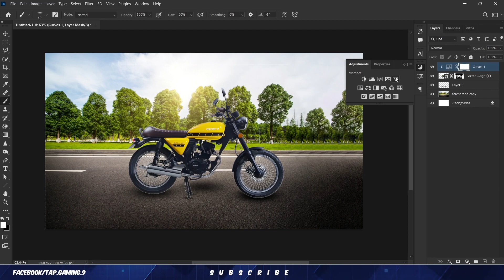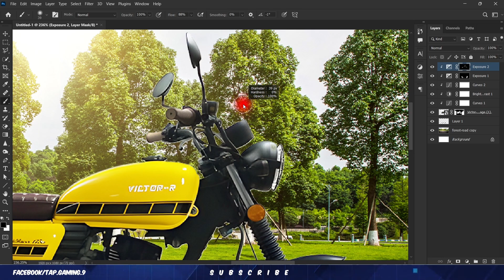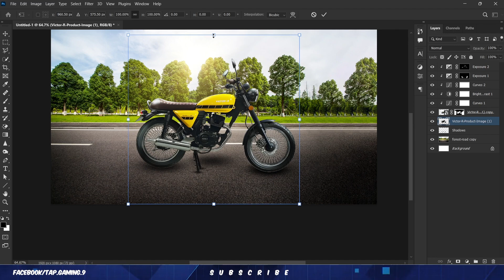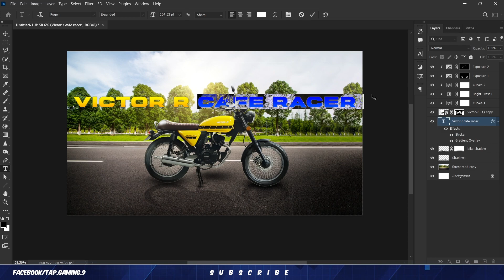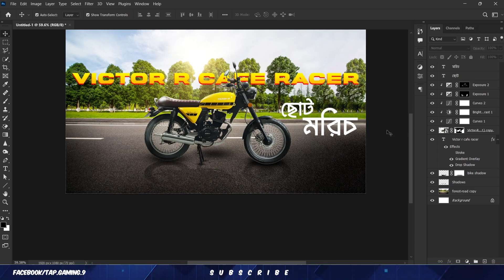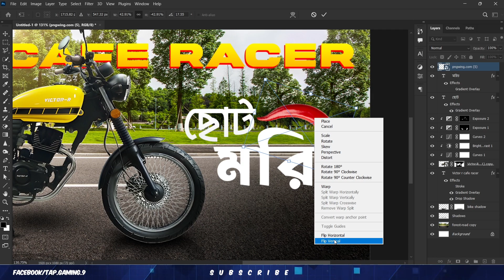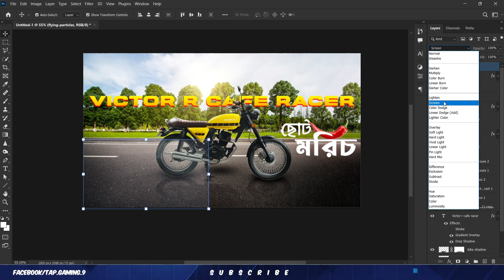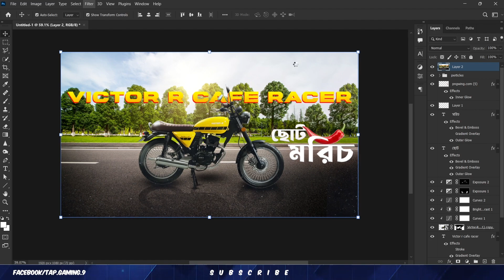Victor R Cafe Racer Thumbnail Design for Client || Speed Art